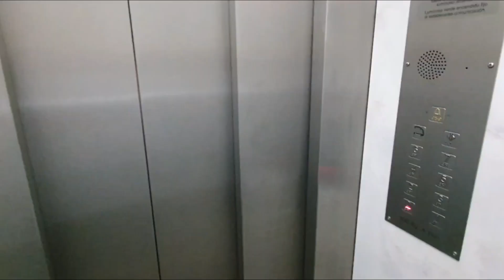Se vende piso en Gandia 90 000€